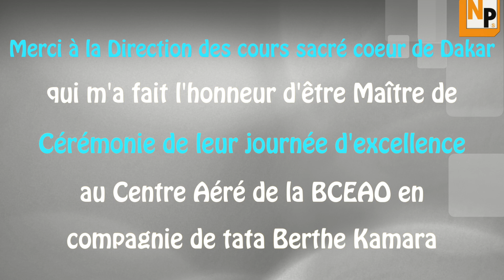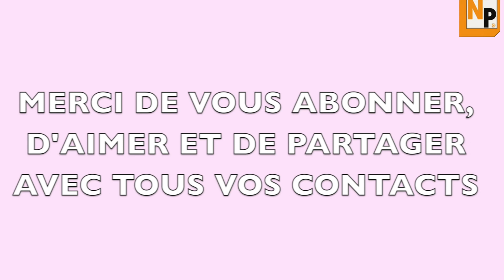JEAN PAUL NDOUR MC JOURNÉE D'ÉXCELLENCE COURS SACRÉ COEUR DAKAR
Jean-Paul NDOUR PDG de l'agence de communication Ndoura Production Services est un journaliste/Communicant âgé de 27 ans, diplômé du Centre d'Études des Sciences et Techniques de l'Information (CESTI), la 1ère école de journalisme en Afrique Francophone. Vous pouvez le contacter au 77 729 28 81 pour la présentation de vos cérémonies, modérations, documentaires, voix off et publicités.